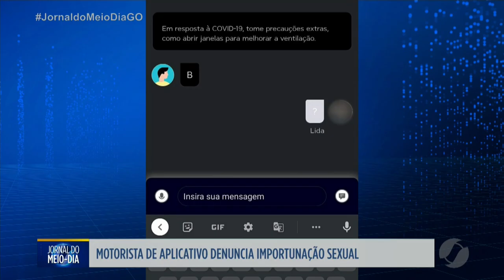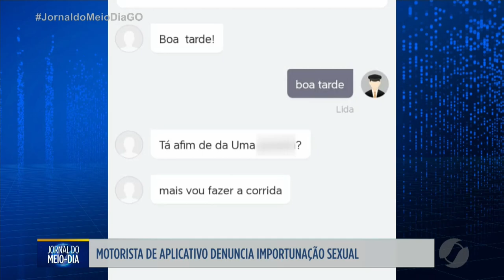JMD - Motorista de aplicativo denuncia importunação sexual